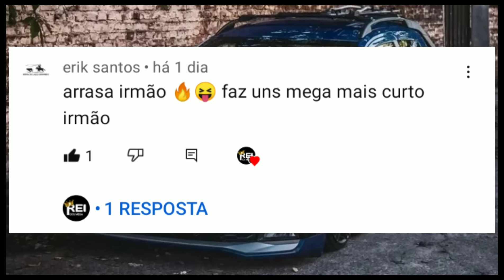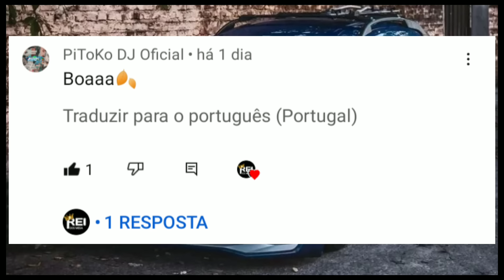✓MEGA FUNK ESPECIAL 100 MIL ®DJ JONATAS FELIPE & AMIGOS® ✓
🪐músicas do vídeo no canal do DJ JONATAS FELIPE & AMIGOS ®🇧🇷🇧🇷🪐

🇧🇷SEMPRE NA HUMILDADE MAIS NO TALENTO🇧🇷🇧🇷🇧🇷